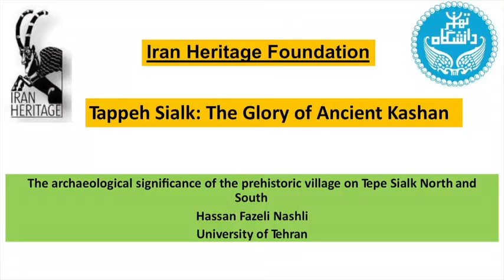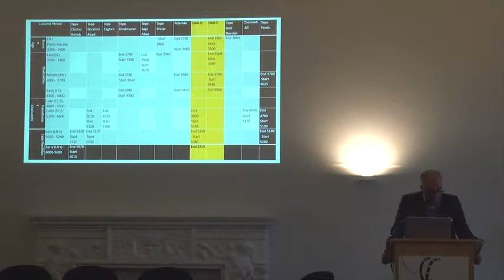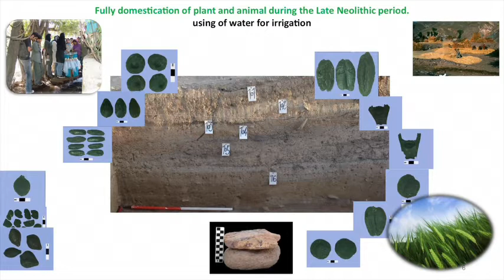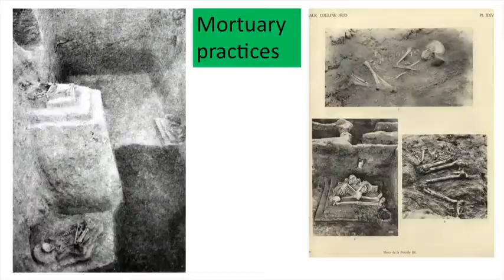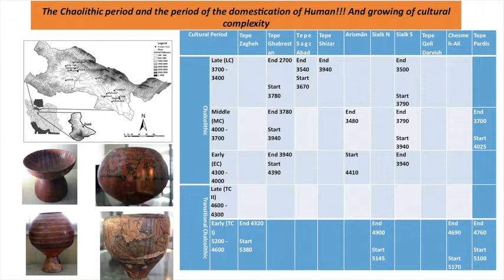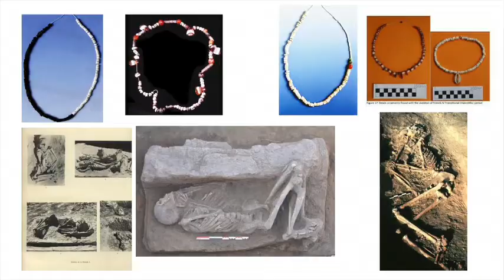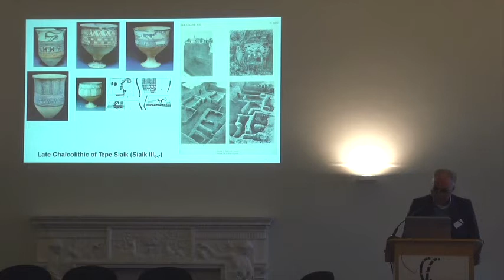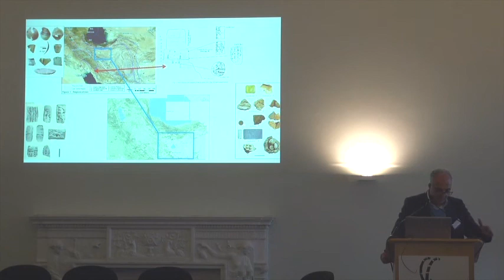Tappeh Sialk: Hassan Fazeli Nashli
‘The archaeological significance of the prehistoric village on Tappeh Sialk North and South’ by Prof. Hassan Fazeli Nashli (University of Tehran)

Presented at the conference 'Tappeh Sialk: the Glory of Ancient Kashan' on 31st March 2017.